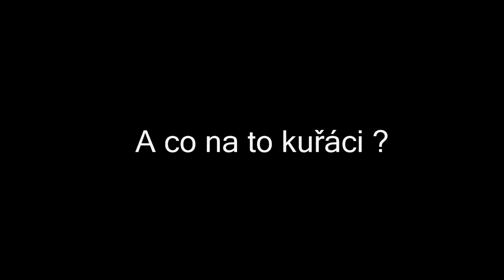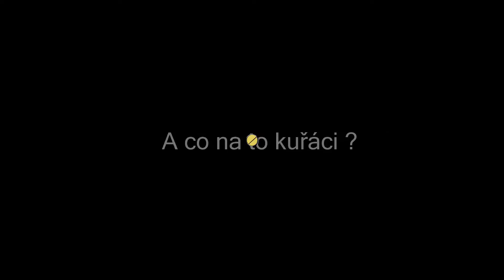Kouření zakázáno !!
Dokument. (TV Náchodsko)       Kamera-Petr Kubík-